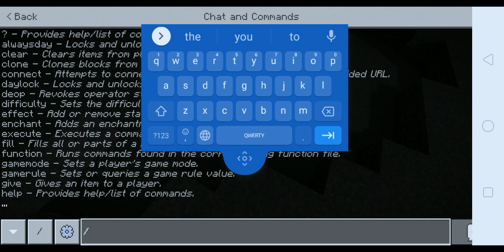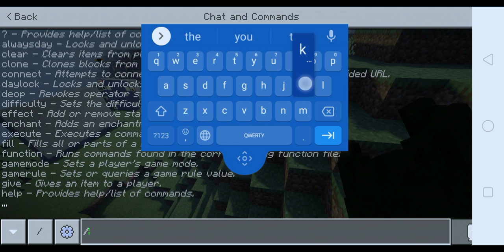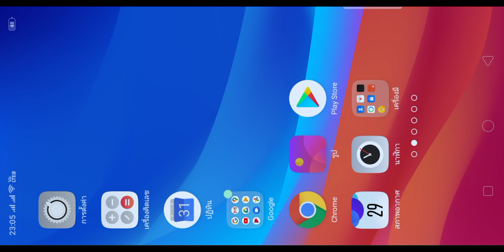Minecraft mod ต่อสู้(พยายามนำmodที่เคยลงนะ)